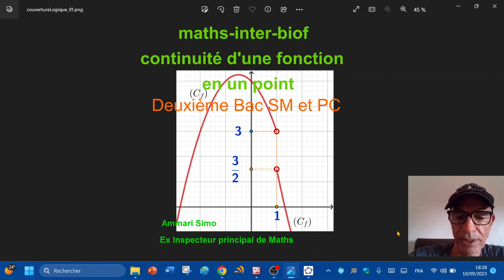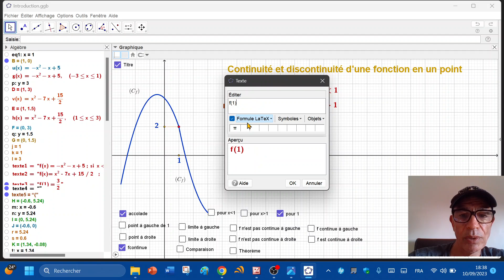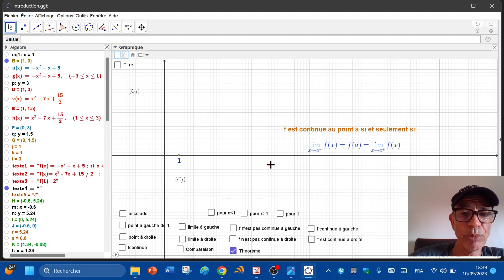Introduction à la continuité en un point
Dans cette vidéo, on a essayé de visualiser la notion de continuité et discontinuité d’une fonction numérique en un point en utlisant le logiciel GéoGébra qui permet de réaliser des figures dynamiques qui sont très utils dans ce genre de situations…